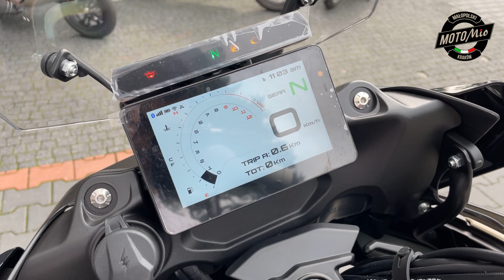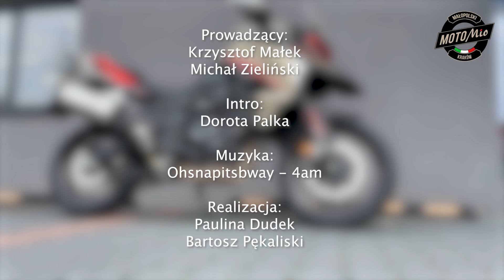Czy to wystarczy, żeby zamieszać w świecie dużych turystyków? - Benelli TRK 702X 2023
Dotarły do nas pierwsze egzemplarze Benelli TRK 702X i już śpieszymy z odpowiedzią - te motocykle zamieszają i to mocno😎